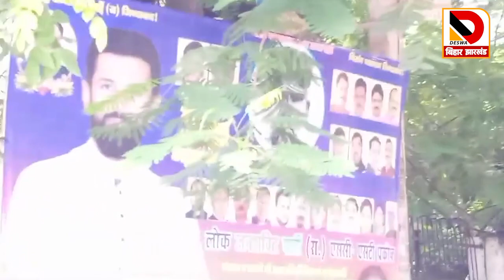चार दिनों से नगरनिगम के सफाई कर्मी हैं हड़ताल पर CM नीतीश का पटना हुआ कचरा-कचरा बदबू से लोग परेशान